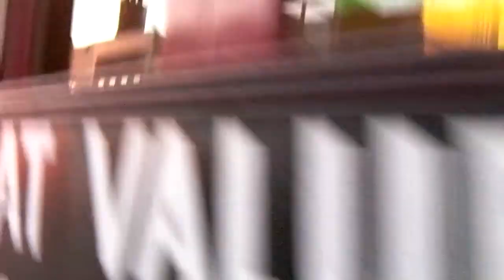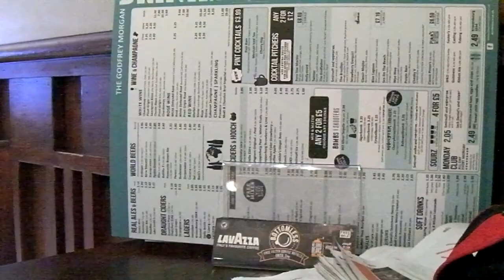Friday and it's winding down and so am I. Beer, chips and the White Un. Thank you Newport, CES.